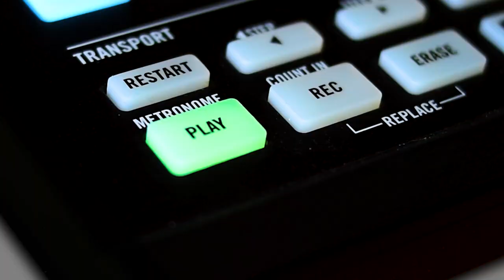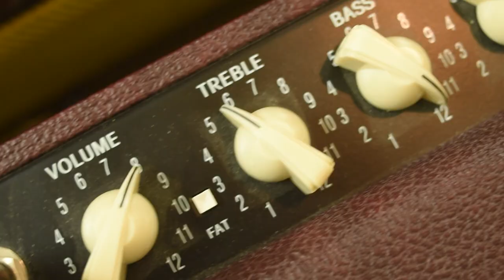Blues Jr. VS Tweed Deluxe 5E3 | Part 2: Master Volume VS Attenuator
In this video I compare the popular Fender Blues Jr. with a clone of the classic Fender Tweed Deluxe 5E3 from Tubedepot.
I compare what solution is better for reducing volume, the master volume control, or a added attenuator before the speaker.
This is part 2 of a 3 part series so stay tune for more!